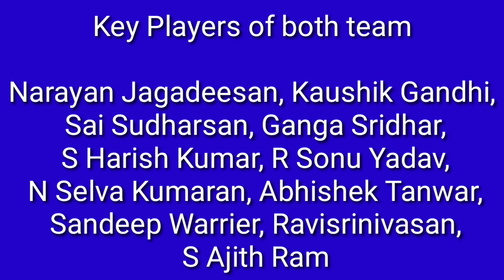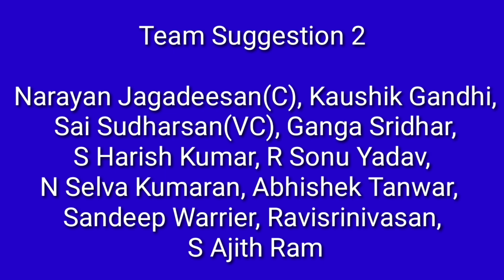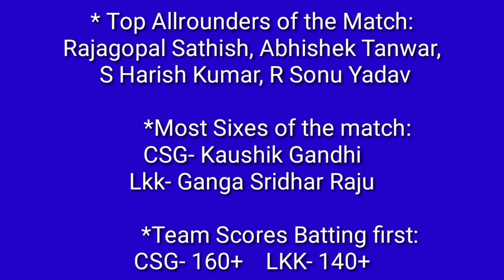TNPL 2021 Match 24 | CSG vs LKK | Dream 11 Prediction and Playing XI | Fantasy Tips | Live Score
TNPL 2021 Match 24, CSG vs LKK Dream11 Prediction, Fantasy Cricket Tips, Playing 11, Pitch Report, and Injury Update, Chepauk Super Gillies vs Lyca Kovai Kings, today match Prediction, who will win today match, Fantasy Predicted Dream11 Tips, Predicted Dream11 Team Prediction, Check My Predicted Dream11 Team, LKK vs CSG Prediction, CSG vs LKK Predicted Dream11 Team Prediction, Predicted Dream11 Guru Tips, Online Cricket Prediction, Fantasy Cricket Tips